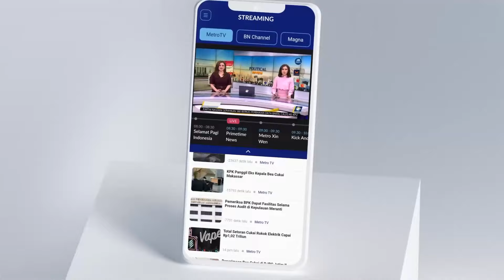Demonstran Paksa Masuk ke Area Balai Kota Semarang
di depan Balai Kota Semarang juga ricuh masa mahasiswa terlibat saling dorong dengan pihak kepolisian, masa bahkan menarik pagar Balai Kota menggunakan tali hingga terjatuh